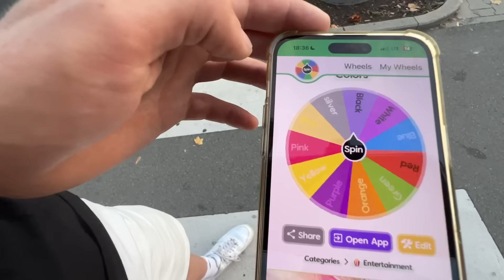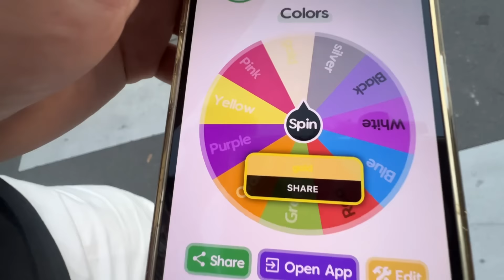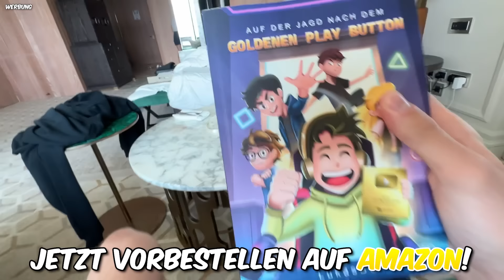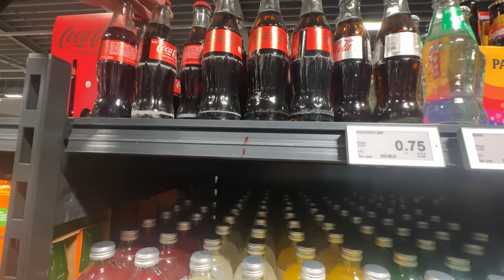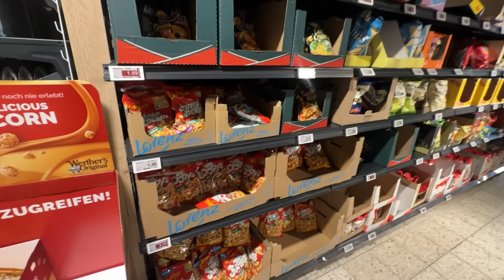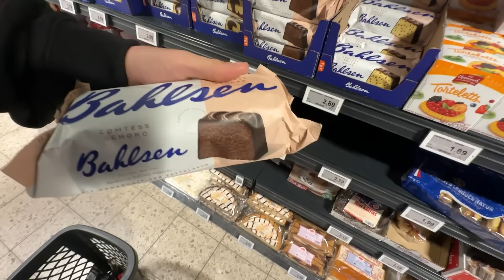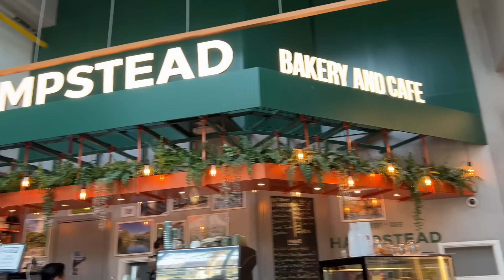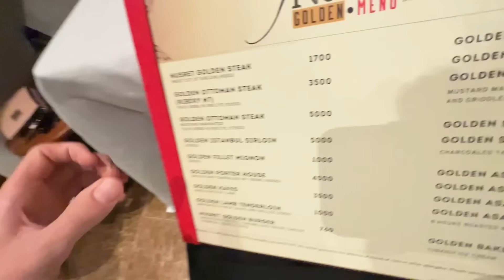24 STUNDEN MIT EINER FARBE ÜBERLEBEN! 🤢 (GOLD vs SCHWARZ)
✅Hier mein Buch vorbestellen und geheimes Wasserrutschen Video + Autogrammkarte bekommen
(Werbung)

In diesem Video Essen wir 24 Stunden nur Goldenes und schwarzes Essen!